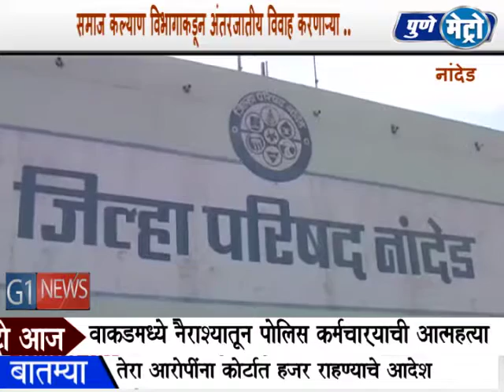नांदेड जिल्ह्यातील 7 आंतरजातीय विवाह करणाऱ्या जोडप्यांना प्रत्येकी ५०००० धनादेश देऊन गौरवण्यात आलय.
जातीधर्मातील द्वेश भावना कमी होवून जाती धर्मा विषयी आपूलकी निर्माण व्हावी म्हणून, आंतरजातीय विवाह करणाऱ्या जोडप्याला पन्नास हजार रूपये आणि अपंग मुलीशी किंवा अपंग मुलाशी सुदृढ व्यक्तीने विवाह केल्यास समाज कल्याण विभागा कडून अशा व्यक्तिंना शंभर टक्के अनूदानावर पन्नास हजार रूपयांची तरतूद केली जाते. नांदेड जिल्हा समाज कल्याण विभागाच्या वतीने नांदेड जिल्ह्यातील विविध भागातील ३४ अपंग जोडप्यांना तसेच 7 आंतरजातीय विवाह करणाऱ्या जोडप्यांना प्रत्येकी पन्नास हजाराचा धनादेश देऊन गौरवण्यात आलय.